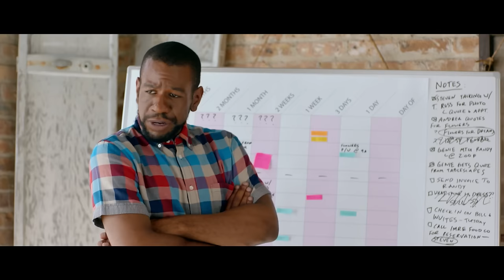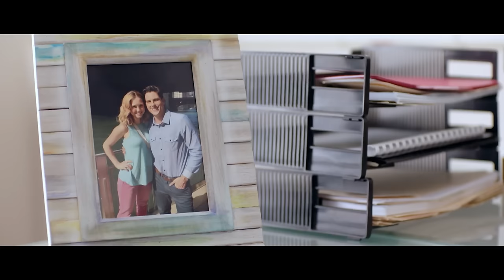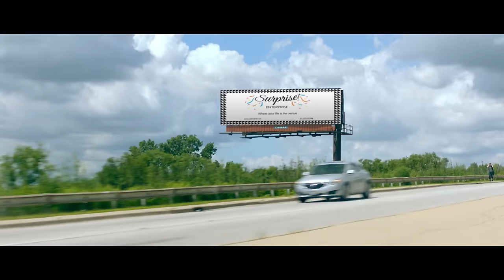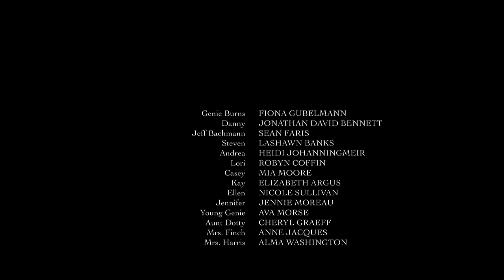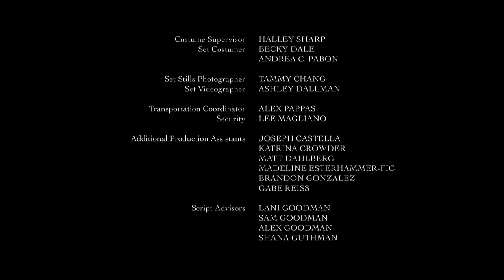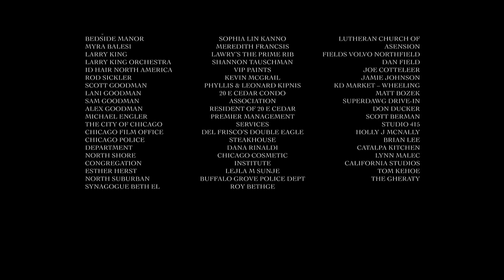Sorprendimi I HD I Commedia I Film Completo in Italiano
Regia: Nancy Goodman
Sceneggiatura: Nancy Goodman
Cast: Fiona Gubelmann, Jonathan Bennett, Sean Faris, Nicole Sullivan
(2019)

Genie, per lavoro, organizza feste a sorpresa anche se personalmente lei odia le sorprese. Steven, il suo socio, la chiama per ogni cosa mentre Danny sarebbe il compagno perfetto per lei se solo non lo considerasse solo un amico. Un giorno, nella vita di Genie fa il suo ingresso Jeff, che rappresenta tutto ciò che ha sempre cercato di evitare. Nel frattempo, la sua agenzia viene assunta da un anonimo produttore hollywoodiano che vuole convincere la sua fidanzata a sposarlo.